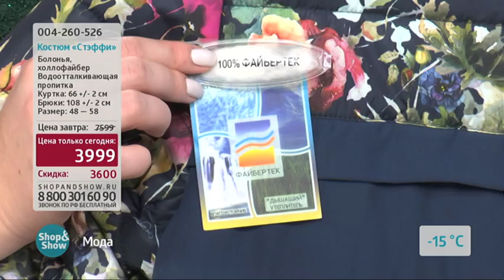Костюм Стэффи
Обзор на товар Костюм Стэффи